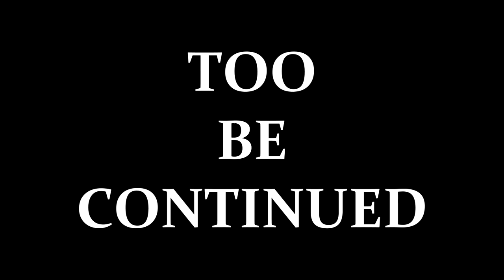CRIMINI DI GUERRA ||| Spec Ops: The Line [4]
Walker e i suoi si addentrano a Dubai per salvare l'agente della CIA per scoprire di più su ciò che sta succedendo. Ma più entrano nel oscurità di quella città morente, più loro scopriranno che nulla si salva dall'orrore della guerra.